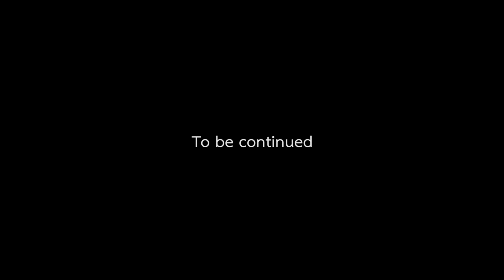ฝากเอาไปทิ้งที - ทีที (T_T) MV Behind The Scenes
ฟังเพลง ฝากเอาไปทิ้งที - ทีที
🎬ฝากเอาไปทิ้งที - ทีที

ติดตามฟังเพลงเพราะๆของ A Play Music ได้ที่